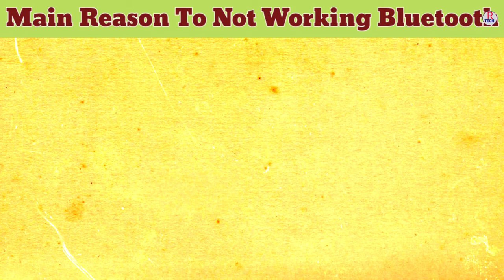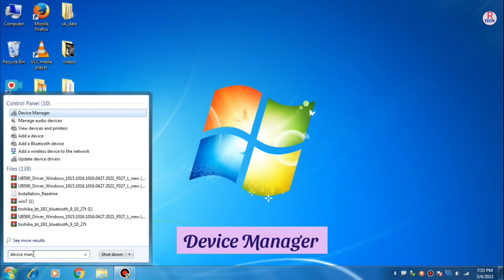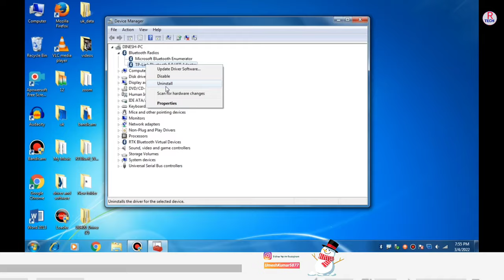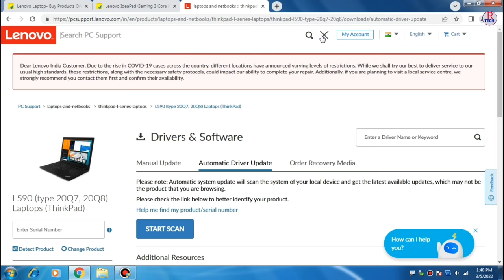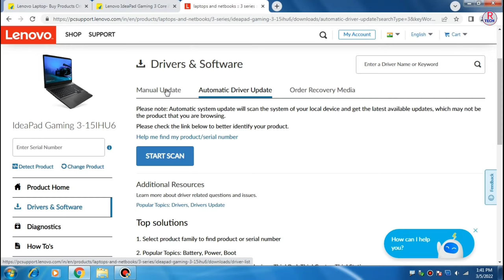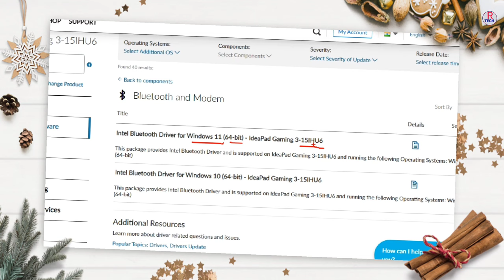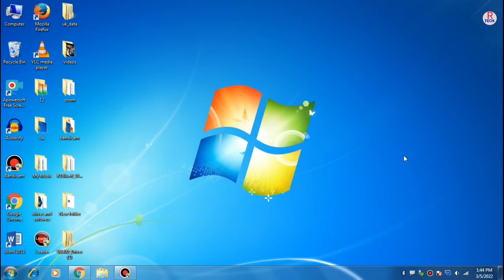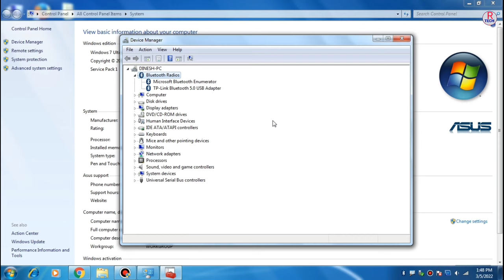Bluetooth not working on lenovo Laptop | How to fix Bluetooth Error in Lenovo Laptop 🔥🔥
Video Topic :- Bluetooth not working on lenovo Laptop | How to fix Bluetooth Error in Lenovo Laptop 🔥🔥

Dosto Aaj ham baat karne Wale Hai ki Lenovo laptop me bluetooth ko kaise chalna hai. yadi aap apne PC me Bluetooth ko chalana chahte Hai To aapko bluetooth driver ko install karna padega tabhi aap chala sakte hai. Yadi aapke laptop me bluetooth kaam nahi kar raha hai to aap Internet se bluetooth driver Ko download karke install Karke Bluetooth chala sakte hai. to mai is video me aapko batata hu ki aap Internet se Lenovo laptop ke liye bluetooth driver ko kaise download karenge or kaise install karenge to sikhane ke liye aap is video ko pura dekhe dhanyvad dosto.

1) How To Download & install Lenovo Bluetooth Driver
2) Lenovo Bluetooth Driver For windows 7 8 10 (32&64 Bit)
3) Bluetooth not working on lenovo Laptop
4) laptop me bluetooth connect nahi ho raha hai
5) lenovo laptop me bluetooth driver kaise download kare
6) lenovo bluetooth connection problem
7) lenovo bluetooth driver windows 7 (32-bit)
8) lenovo bluetooth driver windows 7 (64-bit)
8) How to fix Bluetooth Error in Lenovo Laptop
9) lenovo bluetooth driver windows 10 64 bit download